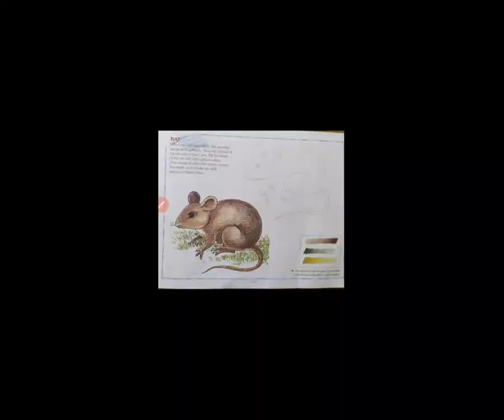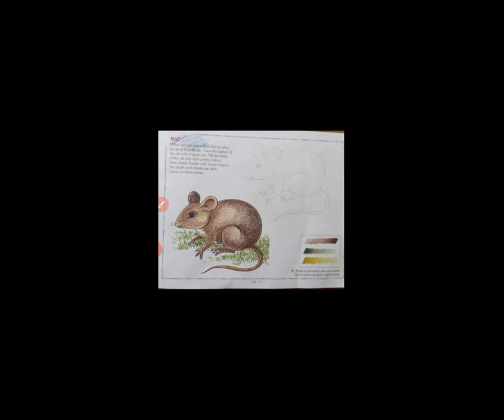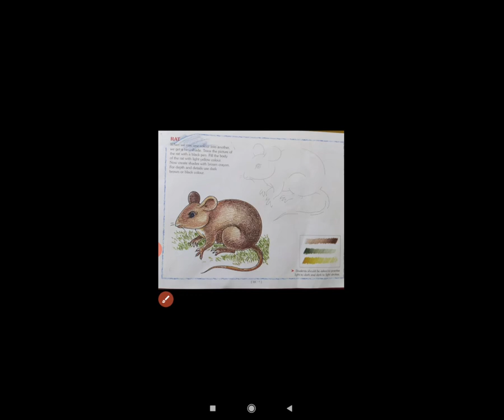STD 3 EM SUB DRAWING TOPIC RAT JADEJA PRABHATBA